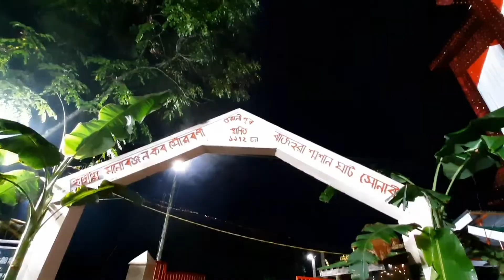দেৱালী || DIWALI 2022 || Rublu's World @...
মই ৰুপম শৰ্মা বৰুৱা, অভিনন্দন জনাইছো আপোনালোকক মোৰ  YouTube Channel Rublu's World লৈ।
ধন্যবাদ। 🙏